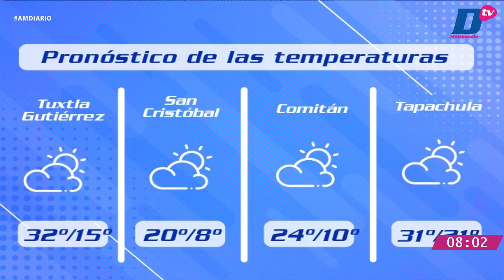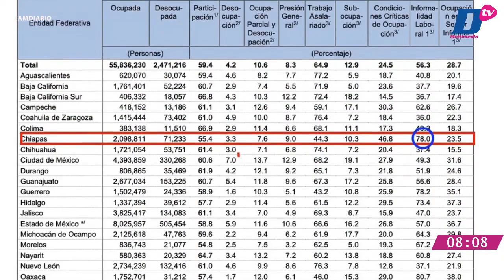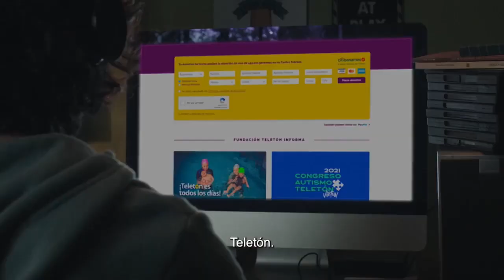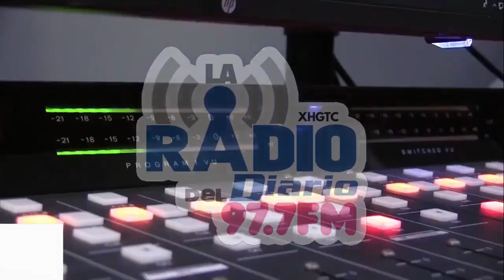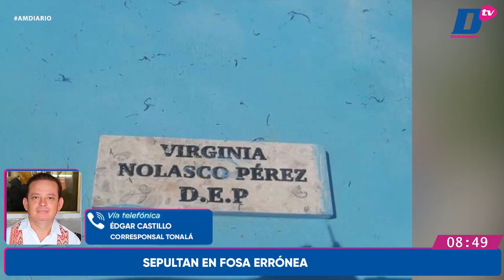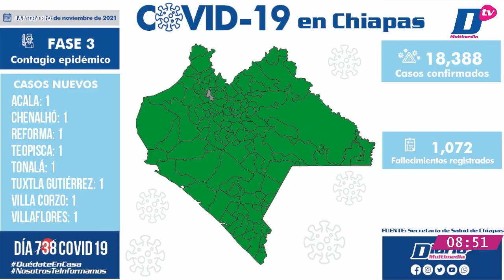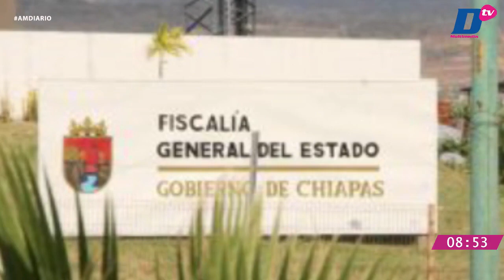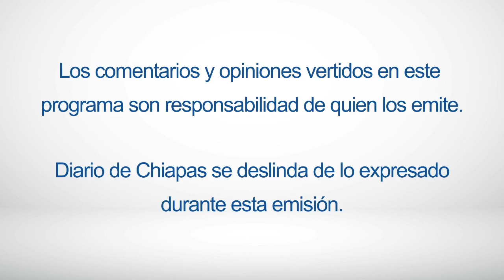En Vivo | Noticiario AM Diario | 25 de noviembre de 2021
🔺Eigen al INM atender crisis migratoria
🔺Detienen a ladrones de alcantarillas
🔺Aremi recibe PND 2021